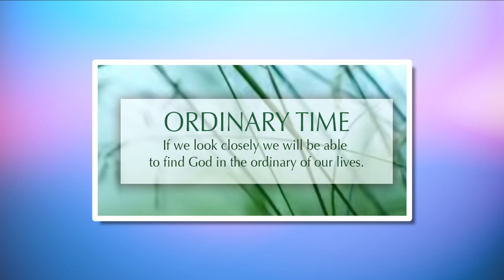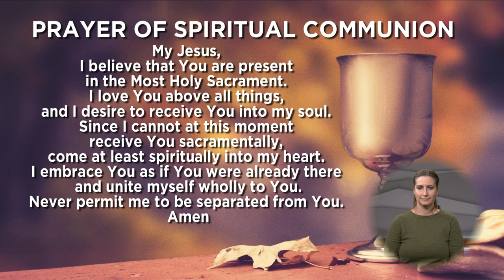Apostolate for Persons with Disabilities - June 26, 2022